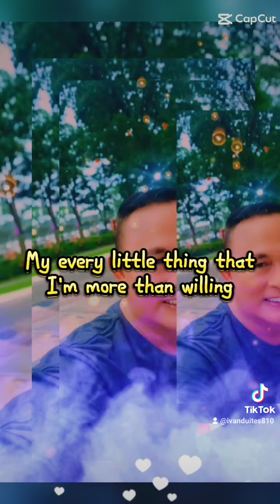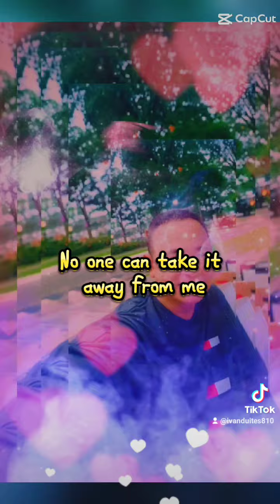Love Of My Life